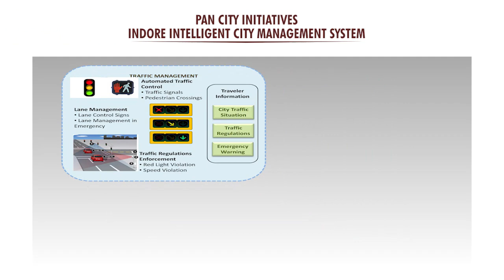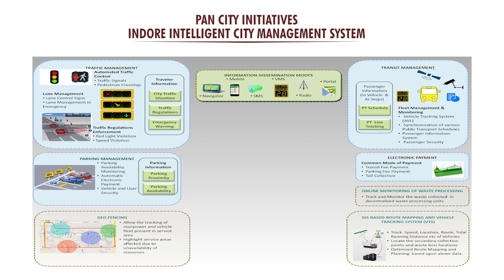smart city Indore project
Proposed Indore smart city.